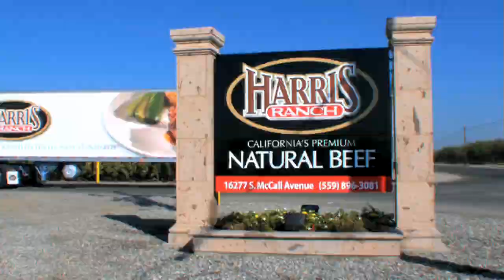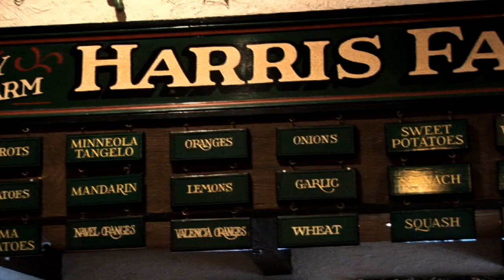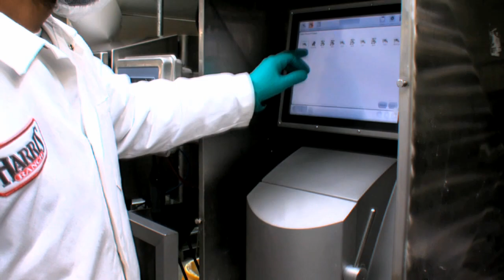Here's the Beef: a Visit to Harris Ranch on Highway 5 in California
Harris Ranch, one of California's beef producers with a popular restaurant and inn on Highway 5 in California, midway between San Francisco and Los Angeles.
They also have many delicious California produce crops.